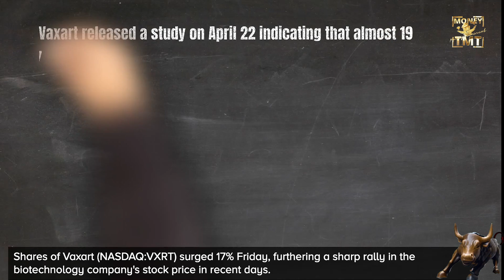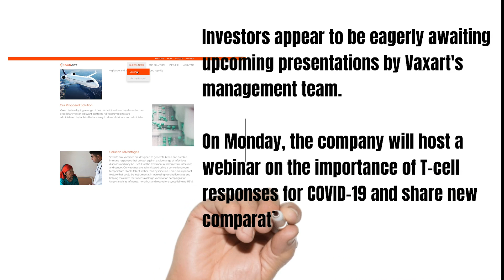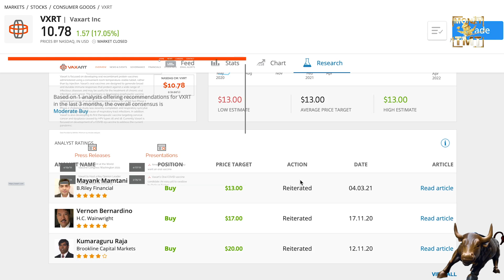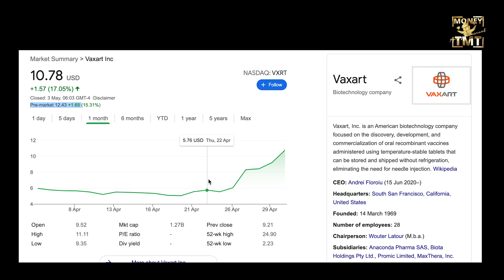Vaxart VXRT stock analysis!!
Vaxart released a study on April 22 indicating that almost 19 million more American adults would get COVID-19 vaccines if they could do so via a pill rather than a shot. "Needle injections present a barrier to getting people vaccinated, and we have a solution that we believe will be effective and would allow people to avoid injections they don't want to have," Vaxart CEO Andrei Floroiu said in a press release.

A phase 1 study showed Vaxart's oral tablet COVID-19 vaccine candidate induced T-cell responses in patients, which the company believes could protect against new coronavirus strains. Vaxart's vaccine was also found to be generally well-tolerated.

Investors appear to be eagerly awaiting upcoming presentations by Vaxart's management team. Today the company will host a webinar on the importance of T-cell responses for COVID-19 and share new comparative data for its vaccine candidate. Vaxart founder and chief scientific officer Sean Tucker will also give a presentation next week at the World Vaccine Congress Washington regarding the benefits of its oral vaccine.

Additionally, Vaxart has become increasingly popular among traders on Reddit and other social media platforms in recent weeks. This is no doubt amplifying the moves in its stock price, which is likely to remain volatile.